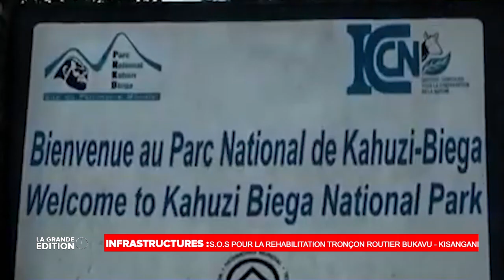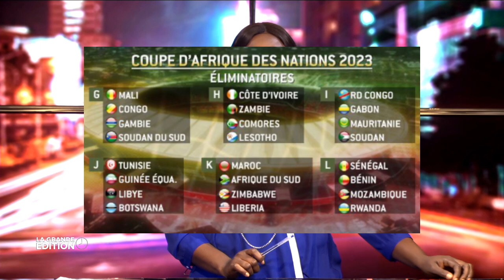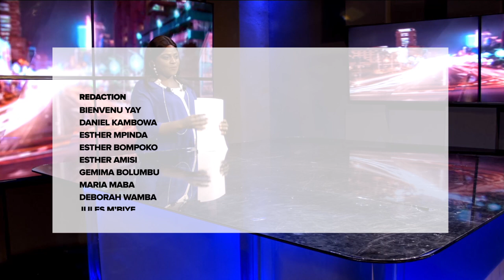LE GRAND JOURNAL DU 20.04.2022: JUNIOR MAKABU,CHAMPION DE BOXE, HONORÉ PAR UN PASSEPORT DIPLOMATIQUE